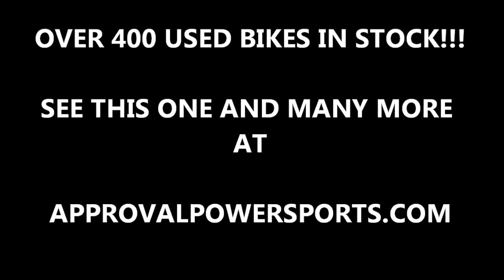2001 Suzuki used gsxr600 crotch rocket for sale u1